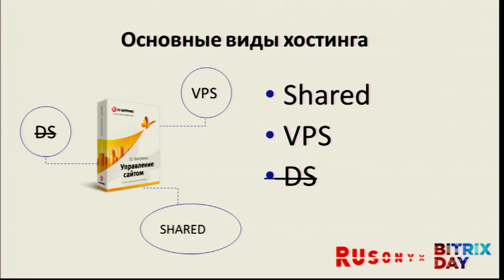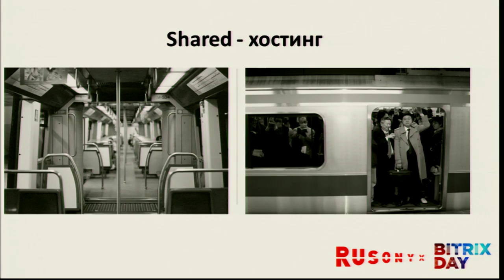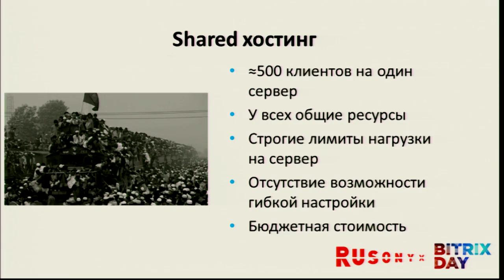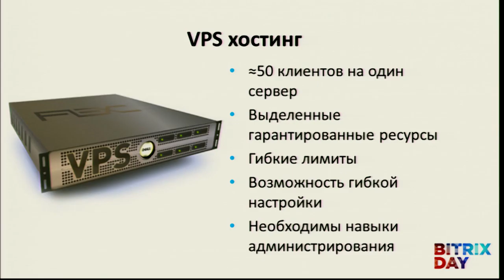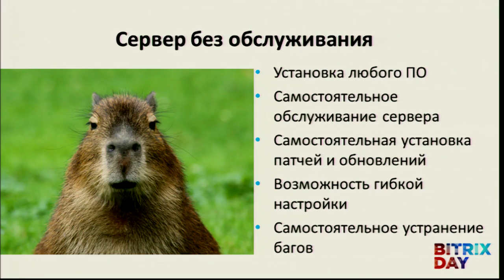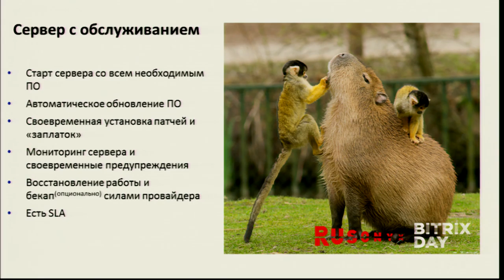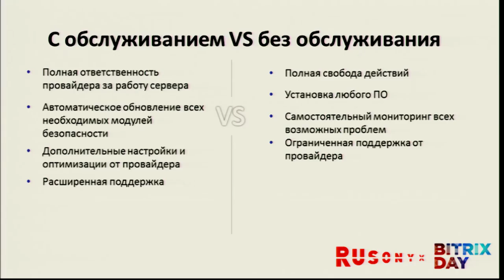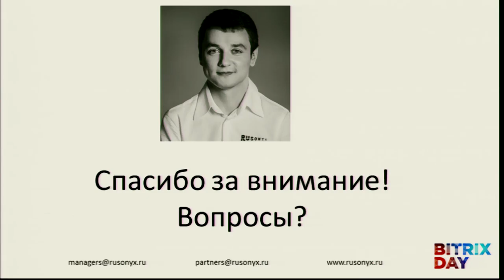VPS сервер с обслуживанием или без него. Какое решение будет оптимальным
Владимир Писков, менеджер по развитию Rusonyx